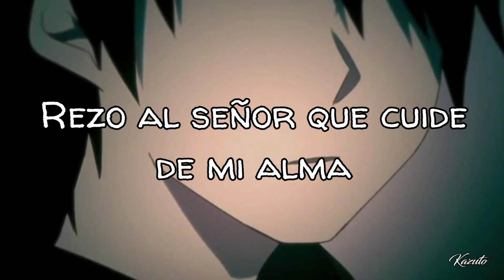Blackbear - Do Re Mi (Bryce Savage cover) 『 Sub Español 』(Lyrics)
Artista: Bryce Savage
Canción: Do Re Mi

Do Re Mi son las primera notas musicales
Anime: Kagerou project
Personaje: Kisaragi Shintaro (Ruta XX)
Imagen: ...